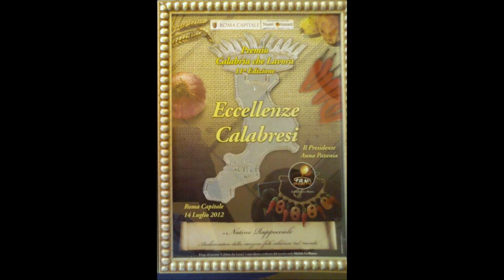A LITTIRA RU CARCERATU NATINO RAPPOCCIOLO